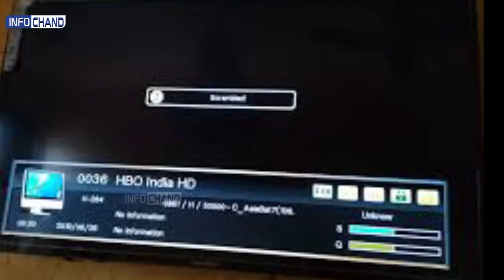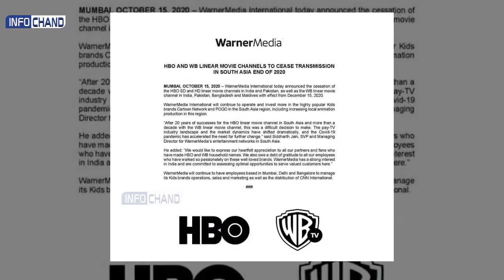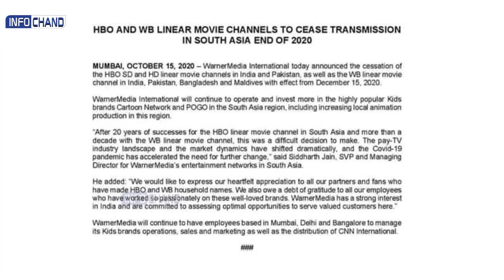HBO CHannel Shutdown | HollyWood Channel HBO Shutdown தனது சேவை முற்றிலும் நிறுத்தியது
HBO CHannel Shutdown